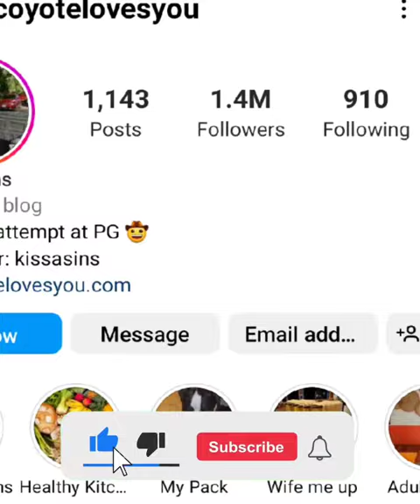Quick Biography Of Kissa Sins Life || Amazing Facts